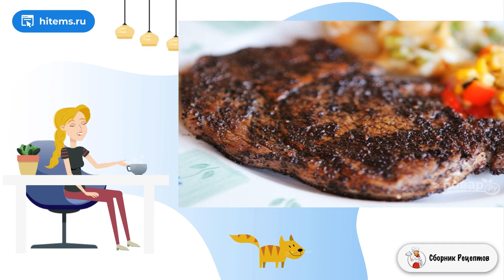Стейк с кофе. Домашних условиях пошаговый рецепт с фото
Кто-то предпочитает мясо в панировке, кто-то - исключительно со специями. Я же хочу предложить вам попробовать очень интересную и простую идею, как приготовить стейк с кофе. Звучит интригующе? :)     На весь процесс от начала до подачи у вас уйдет около 20 минут, так что это блюдо с легкостью можно назвать вариантом на скорую руку. Для кофеманов, я думаю, особенно интересно будет попробовать это сочетание. Подавать такой стейк можно как с гарниром или овощами, так и просто с любимым соусом.

Ингредиенты:
Стейк — 2 Штуки,
Соль и перец — По вкусу,
Кофе — По вкусу (натуральный молотый),
Сливочное масло — 1 Ст. ложка,